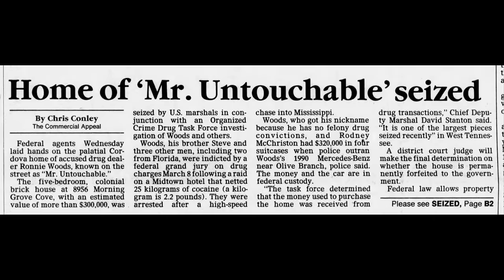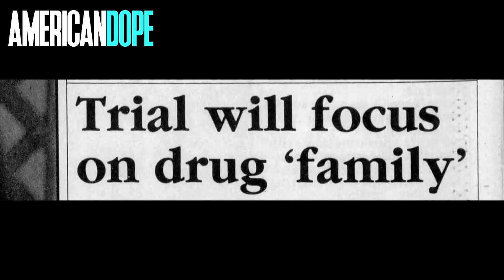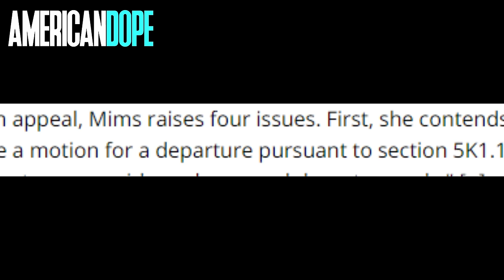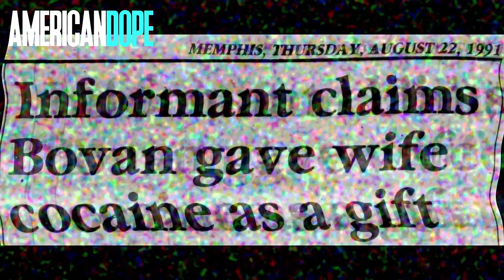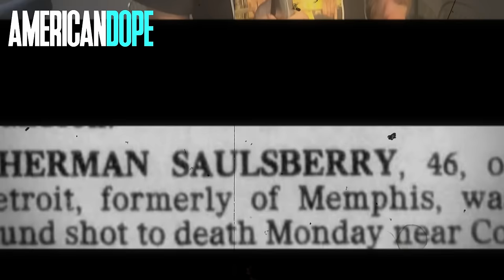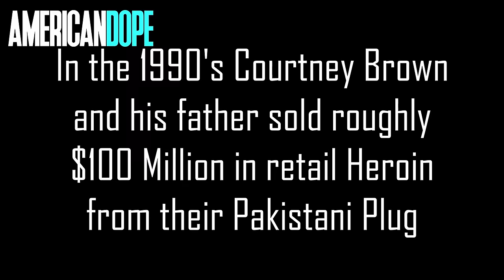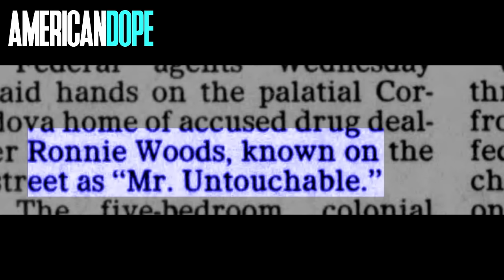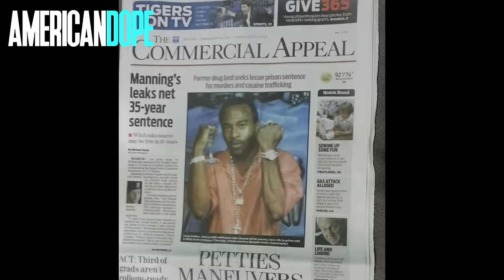Memphis: Inside the City of Dope Secrets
Big Jook was hit at Eric Bovan's funeral... but who are the Bovan family?
Was Steve Harvey's wife married to TWO of Memphis' dealers?
Whats going on with Craig Petties?